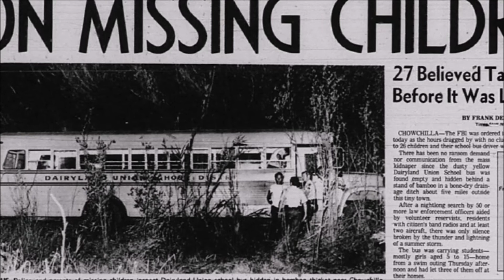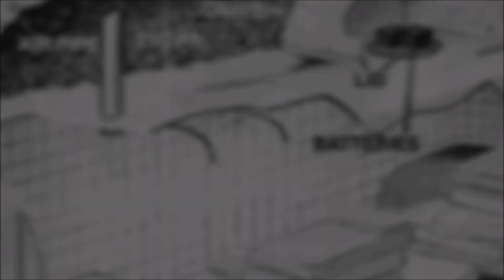El caso de Frederick Woods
𝐂𝐨𝐧𝐭𝐚𝐦𝐨𝐬 𝐜𝐨𝐧 𝐮𝐧 𝐜𝐨𝐫𝐫𝐞𝐨 𝐞𝐥𝐞𝐜𝐭𝐫ó𝐧𝐢𝐜𝐨 𝐞𝐧 𝐞𝐥 𝐜𝐮𝐚𝐥 𝐩𝐮𝐞𝐝𝐞𝐧 𝐦𝐚𝐧𝐝𝐚𝐫 𝐬𝐮𝐬 𝐚𝐧é𝐜𝐝𝐨𝐭𝐚𝐬, 𝐡𝐢𝐬𝐭𝐨𝐫𝐢𝐚𝐬, 𝐬𝐚𝐥𝐮𝐝𝐨𝐬, 𝐥𝐨 𝐪𝐮𝐞 𝐠𝐮𝐬𝐭𝐞𝐧. . .